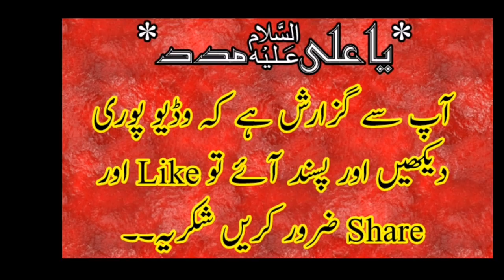Allama Asif Raza Alvi 2019 Topic ''Dar E Batool Se Farishton Ka Mangna'' |FAROGH E AZADARI